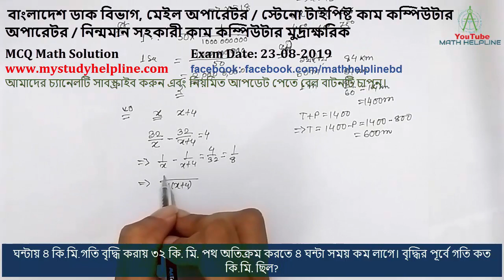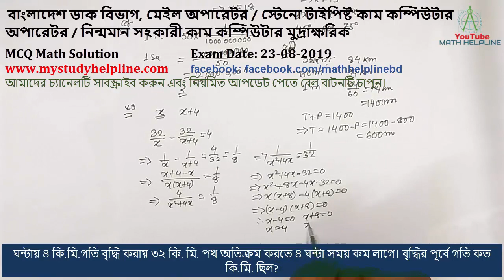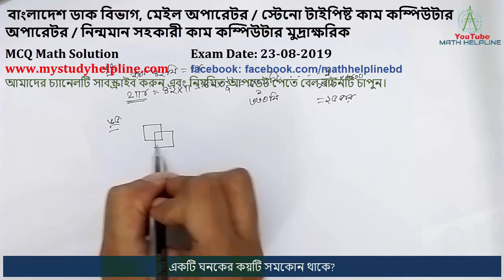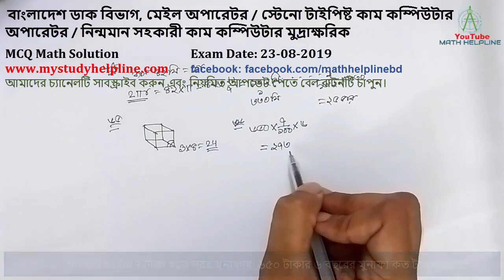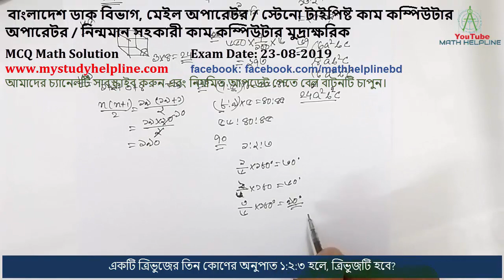বাংলাদেশ ডাক বিভাগ, মেইল অপারেটর স্টেনো টাইপিষ্ট নিন্মমান সহকারী MCQ Math Exam Date: 23-08-2019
mathhelpline mathhelpline বাংলাদেশ ডাক বিভাগ, মেইল অপারেটর / স্টেনো টাইপিষ্ট কাম কম্পিউটার অপারেটর / নিন্মমান সহকারী কাম কম্পিউটার মুদ্রাক্ষরিক